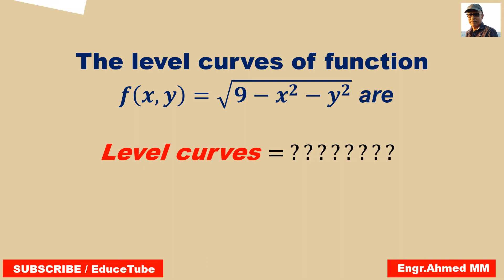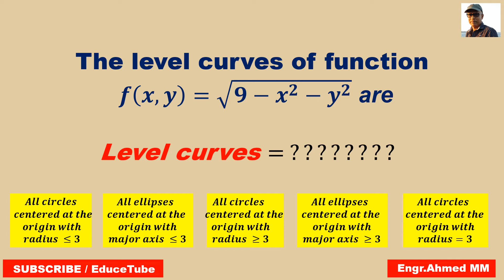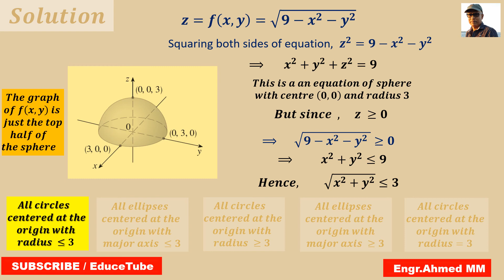McMaster University Math Test (1M03) - 12 /Level curves of Function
It is a curve in the xy-plane that shows where the
graph of f has height k. A collection of level curves is
called a contour map.